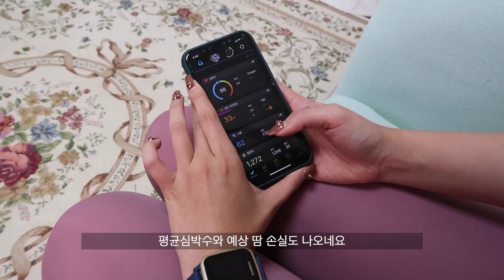가민 베뉴Sq로 스마트워치 입문, 이거 차고 요가 & 테니스 해봤더니!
안녕하세요! 밍고에요~ 오랜만입니다! 다들 건강히 잘 지내셨나요~
오늘은 건강한 일상을 위한 아이템인 스마트워치 후기를 담아봤어요. 스포츠인들 사이에서 핫하다는 가민 베뉴Sq 를 써봤는데요~ 요가랑 테니스 하면서 일상에서 사용하기 꿀이더라고요. 내장 앱도 있어서 그걸 보면서 운동할 수도 있는게 참 신세계였습니다 ㅎㅎㅎㅎ

자세한 사항은 제 영상과 아래 링크를 통해 알아봐주세요~

더 다양한 채널에서 소통을 원하신다면!